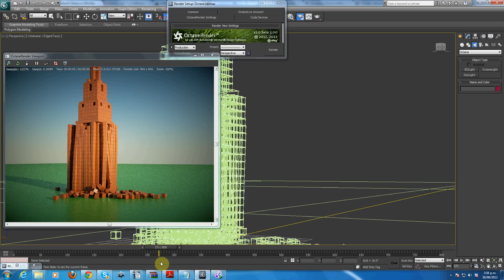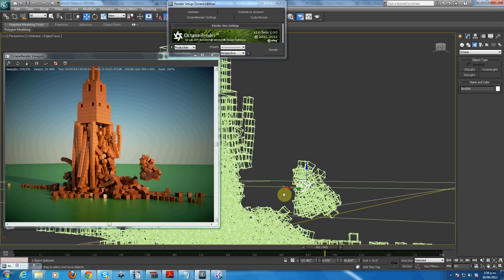Octane for Max: Real-time rendered MassFX physics animation (2)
This video demonstrates a short physics animation created with MassFX (built-in 3ds Max physics engine), rendered in real-time with the latest Octane for Max plug-in. The framerate of the Octane viewport is much smoother without video capturing.The banding in the sky is caused by the video compression of the capturing software.